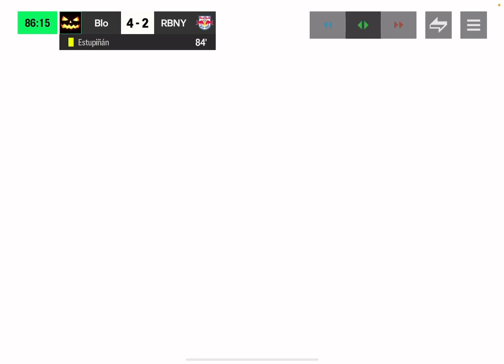Playing Fc mobile 25 (FUNNY)